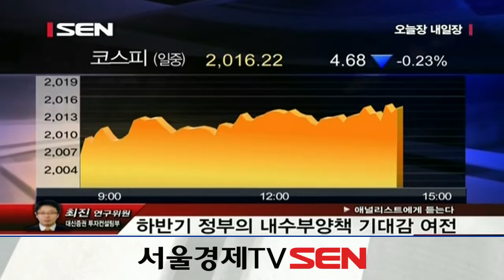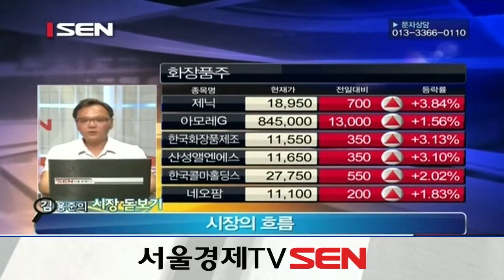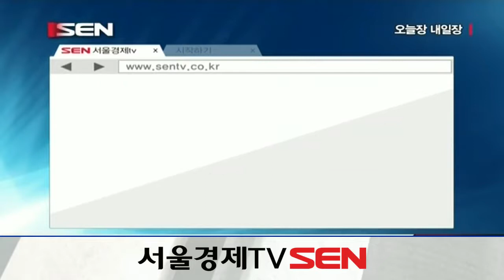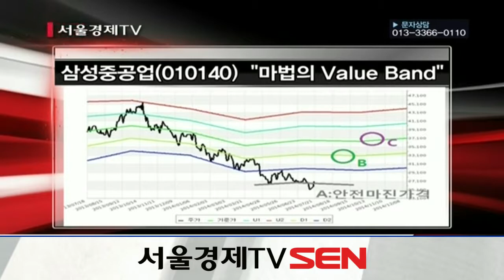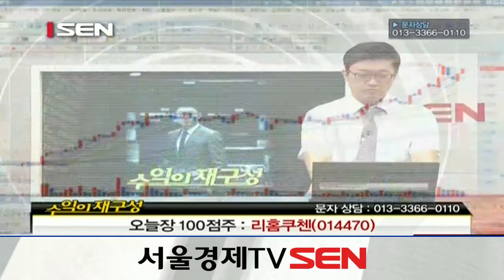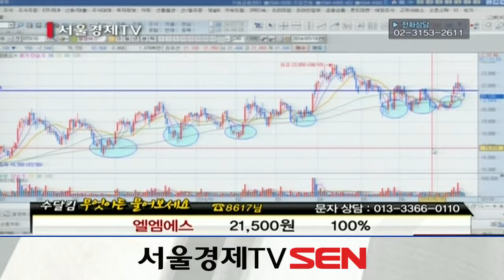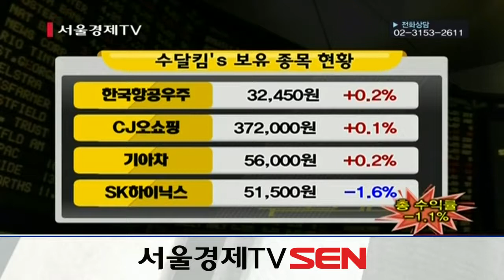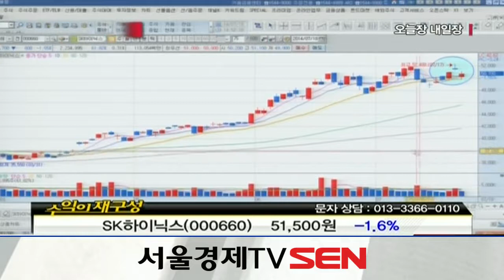20140718_오늘장 내일장_135회